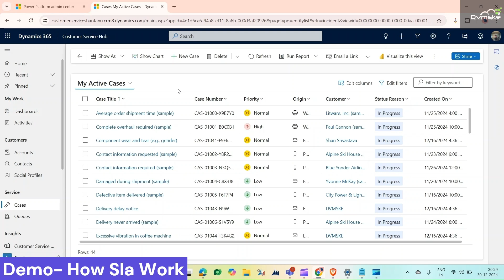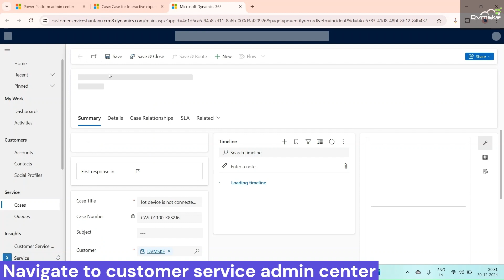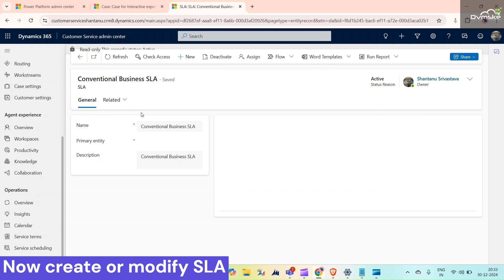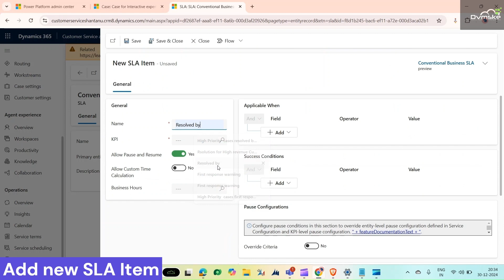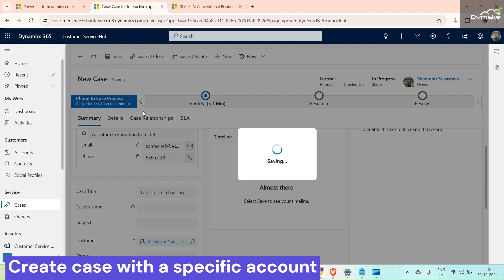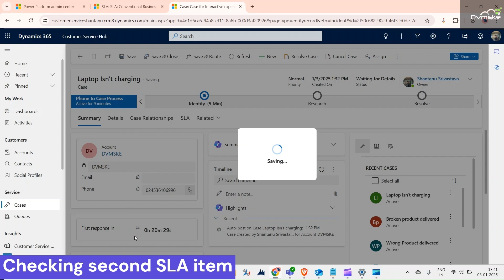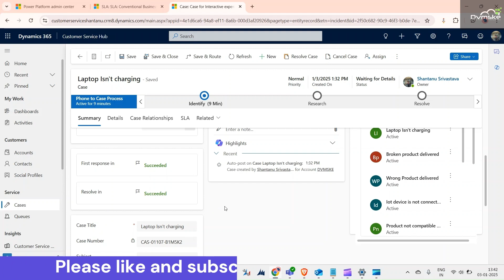How to Configure SLAs and KPIs in Dynamics 365 Customer service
Learn how to set up SLAs (Service Level Agreements) and KPIs in Dynamics 365 Customer Service. This step-by-step guide covers SLA configuration, KPI creation, and a real-world case demonstration to show how SLAs work in action. Perfect for anyone aiming to optimize service delivery and performance tracking in Dynamics 365!

This video consists of:

Time stamp:

00:00-01:25 Introduction and demo how SLA works
01:25-02:07 Navigate to customer service admin center and SLA KPI definition
02-07-02:36 create SLA KPI
02:36-03:18 Configure SLA and define SLA item
03:18-03:58 create SLA item
03:58-04:10 Activate SLA and set it as default
04:10-04:56 Create case for a non compliable customer
04:56-05:34 change the customer to compliable one for testing
05:34-06:01 check the second SLA item scenario in same case
06:01-06:57 Test the success criteria for both SLA Items